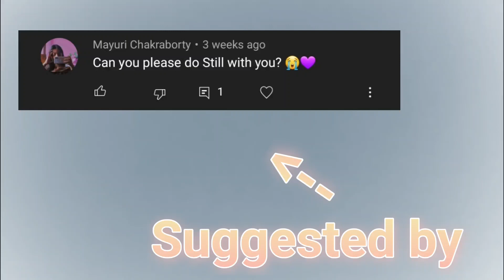Jungkook Still with you (in-ear monitor mix)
~You don't know what in-ear minitors are? Let's find it out!~
Socials:
FAQ
Q: What app did you use?
A: Kinemaster.

Q: What apps do you edit with?
A: Usually Vllo and cupcut.

Q: Any socials?
A: In description!

Q: What kind of content do you make?
A: I try to make different types of content, from kpop to in-ear mixes to random stuff, it's for fun, not for views!